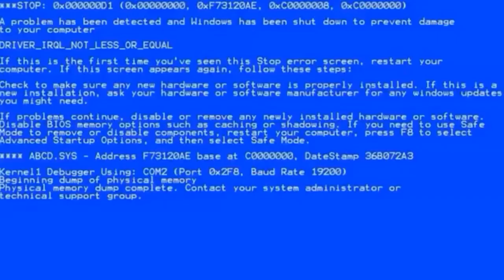| REACT | Tipo Madara (Naruto) | Style Trap | Prod. Ihaksi | MHRAP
~ Jacy Mochizuki♡